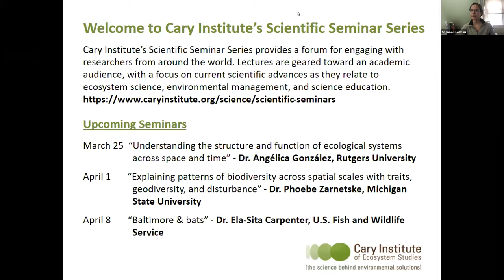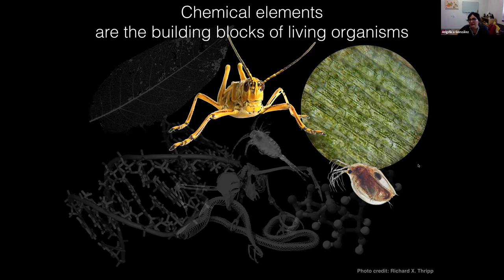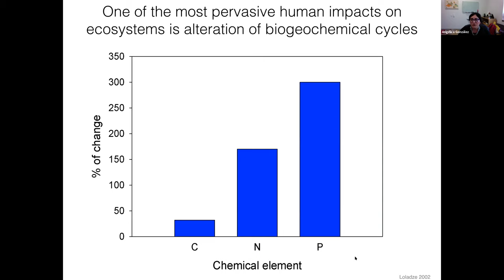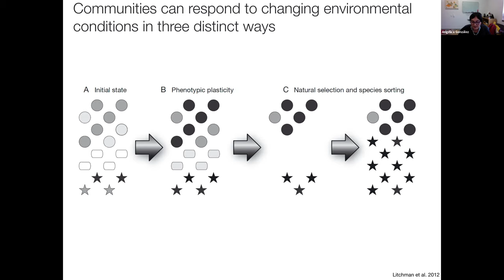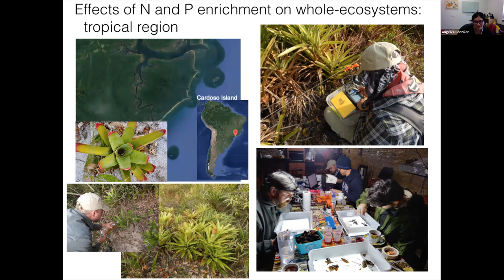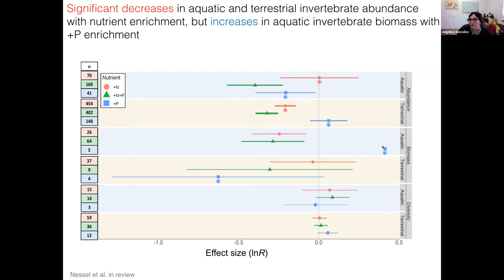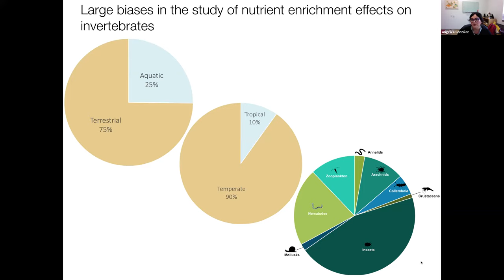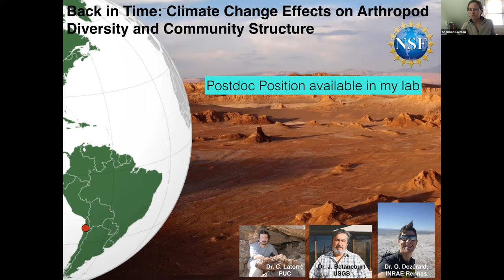Understanding Structure; Function of Ecological Systems Over Space & Time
Speaker: Dr. Angélica González ,Assistant Professor, Department of Biology and Center for computational and Integrative Biology, Rutgers University

Energy and material harvesting are the most fundamental processes for living organisms. These harvesting processes occur in consumer–resource interactions, which provide the backbone of ecological and evolutionary dynamics as all organisms must acquire resources to survive and reproduce. In this talk, Dr. González will provide a broad overview of my research program, which focuses on how energy and matter constraint the structure and functioning of ecological systems. The first project she will discuss focuses on the effects of nitrogen and phosphorus deposition on the structure and function of aquatic ecosystems. She will also talk about the energetic and material costs of spider web-building processes and spider-prey interactions.

Finally, Dr. González will discuss how integrating paleoecological inference with isotope geochemistry can help understand the dynamics of ancient and modern food webs across temporal and spatial scales.